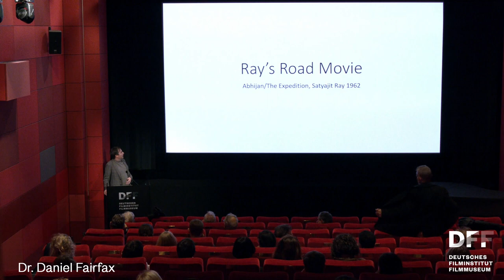Lecture & Film: SATYAJIT RAY // Ravi Vasudevan über ABHIJAN (The Expedition, IN 1962)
Lecture & Film: SATYAJIT RAY

"Sensual Attractions and Country Roads: Satyajit Ray’s ABHIJAN"
Lecture von Ravi Vasudevan (Delhi)

Satyajit Ray (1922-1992) war der erste Regisseur aus Indien, der globale Anerkennung fand. Als Graphiker, Musiker, Schriftsteller und Regisseur gleichermaßen begabt, schuf Ray ein Werk, das alle Grenzen überschreitet: Die der Gattungen und Künste ebenso wie die der Kulturen.
In der Lecture & Film-Reihe „Ein Auge für die Welt. Das Kino von Satyajit Ray“ gehen Expert:innen der Frage nach, was Ray weiterhin wegweisend macht.

ABHIJAN, einer von Rays größten Kassenerfolgen, folgt einem Taxifahrer, der seine Lizenz verliert und in der Folge für einen zwielichtigen Geschäftsmann arbeiten muss: „Schrottige Autos, die auf kaputten Landstraßen rasen, das zwielichtige Leben von Taxifahrern in billigen Bars, Prostitution und Opium-Handel, sinnliche Anziehungskraft und Faustkämpfe – Satyajit Ray und Hauptdarsteller Soumitra Chatterjee laden uns in einer oft verblüffenden Abkehr von Rays Werk in eine Welt der Körper, Impulse, Objekte und Räume ein.“ (Ravi Vasudevan)

Der Filmhistoriker Ravi Vasudevan ist der Co-Leiter von Sarai, dem medienwissenschaftlichen Forschungsprogramm des "Centre for the Study of Developing Societies" in Delhi und Mitbegründer der Zeitschrift "Bioscope: South Asian Screen Studies".

Film:
ABHIJAN
The Expedition
Indien 1962
R: Satyajit Ray